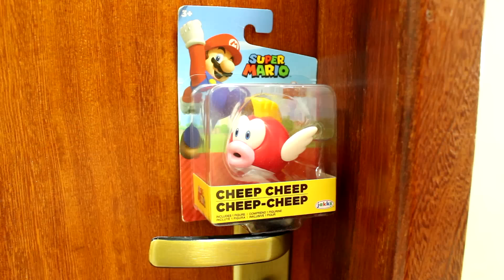LUCAS E PAPAI BRINCAM COM SUPER MARIO